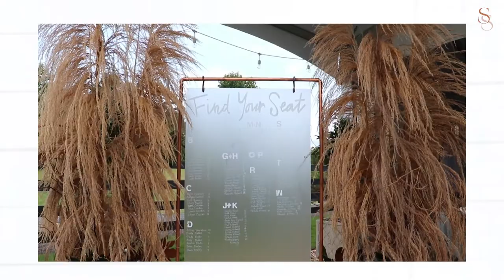The Shahs with Marie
A Boho Reception with beautiful touches of amber and honey, a gorgeous arch, smilax pillars, and plenty of gorgeous arrangements.

Shot & Edited by: Megan Manigbas
Lead Designer: Marie Wood
Assistant Designers: Karissa Thomason, Kate Sacca, Shelby Cone, and Viviana Castro
Featuring The Shahs
Venue: White Laurel Estate